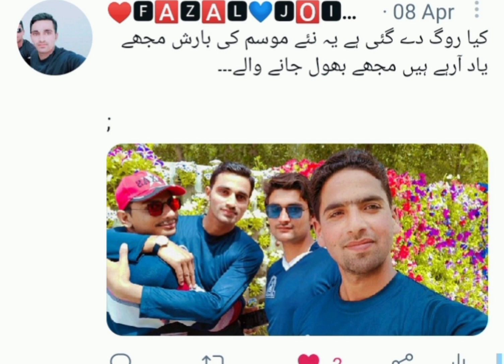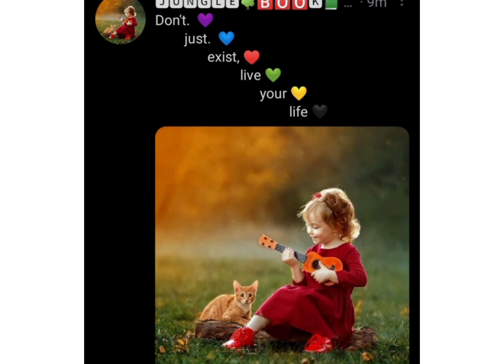10 June 2021(1)